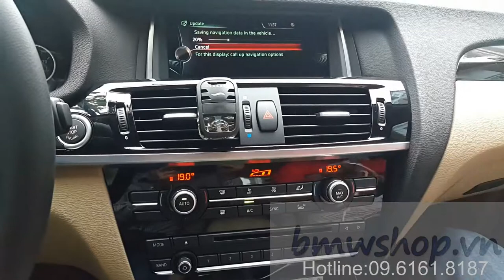updat map 2016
update bản đồ bmw 2016
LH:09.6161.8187